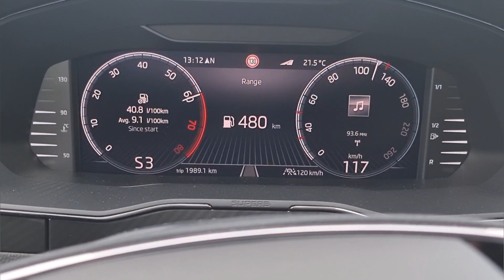Skoda SUPERB 2.0 TSI 4x4 (280 HP) - 0-100 km/h (Normal/Sport) 50-120 km/h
Skoda Superb SportLine on performance test.
0 - 100 km/h 5.2 sec